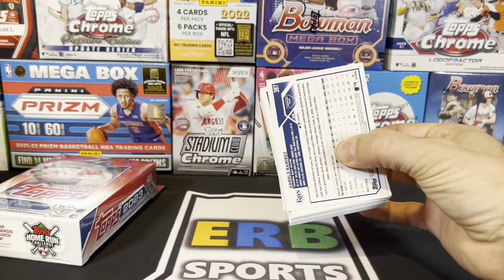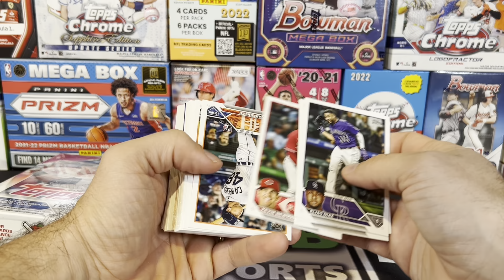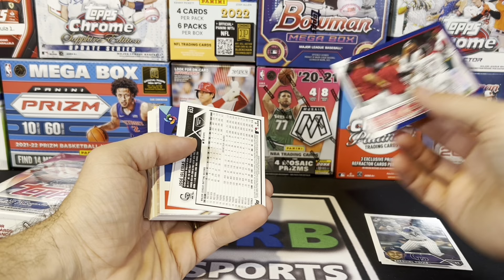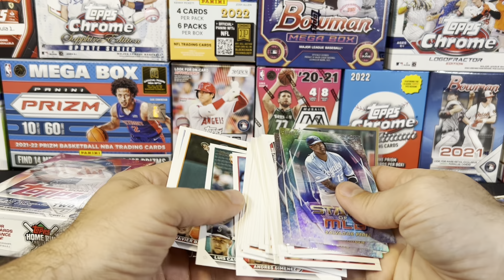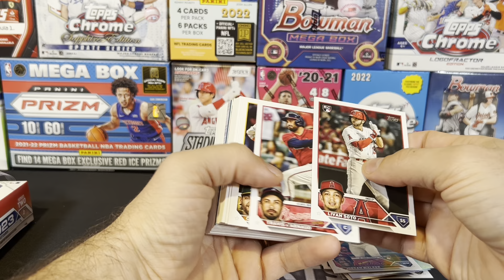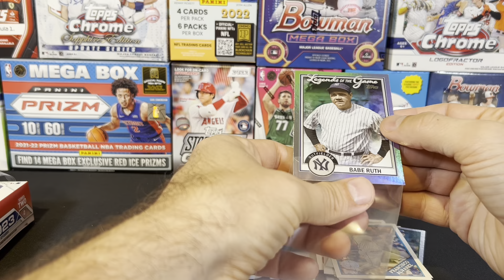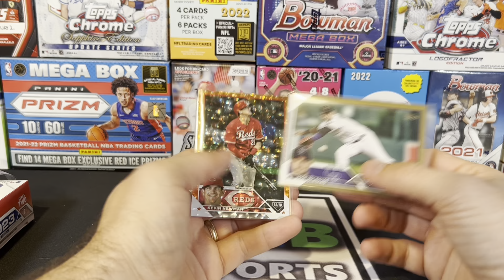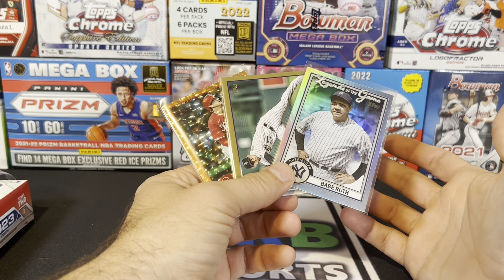2023 Topps Series 2 Hangers! More Numbered Cards!!!